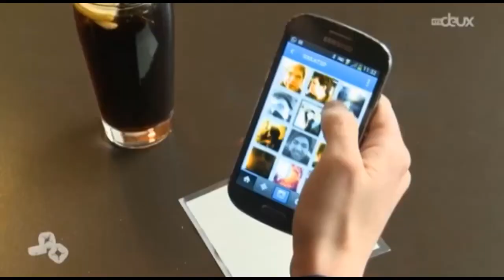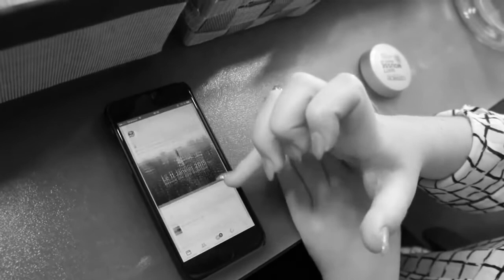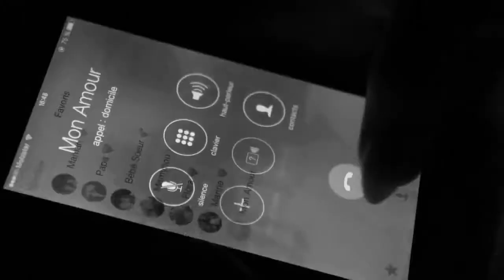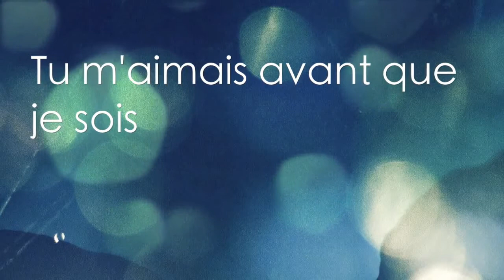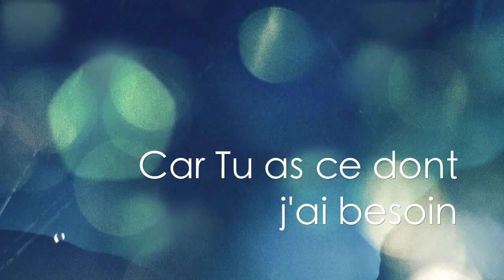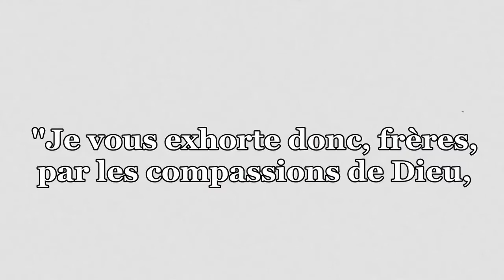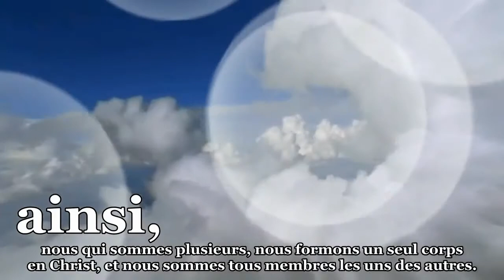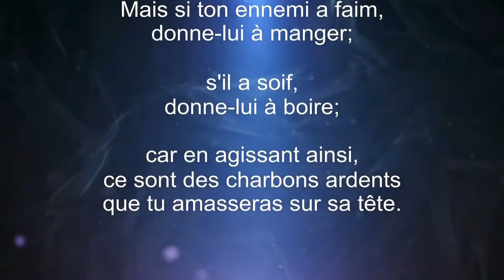Le Moi 2.0 : Pur Narcissisme ou Réel Appel au Secours ?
Ecclésiaste 1
1Paroles de l'Ecclésiaste, fils de David, roi de Jérusalem.

2Vanité des vanités, dit l'Ecclésiaste, vanité des vanités, tout est vanité.

3Quel avantage revient-il à l'homme de toute la peine qu'il se donne sous le soleil?

4Une génération s'en va, une autre vient, et la terre subsiste toujours.

Ecclésiaste 3
9Quel avantage celui qui travaille retire-t-il de sa peine? 10J'ai vu à quelle occupation Dieu soumet les fils de l'homme.

11Il fait toute chose bonne en son temps; même il a mis dans leur coeur la pensée de l'éternité, bien que l'homme ne puisse pas saisir l'oeuvre que Dieu fait, du commencement jusqu'à la fin.

12J'ai reconnu qu'il n'y a de bonheur pour eux qu'à se réjouir et à se donner du bien-être pendant leur vie; 13mais que, si un homme mange et boit et jouit du bien-être au milieu de tout son travail, c'est là un don de Dieu. 14J'ai reconnu que tout ce que Dieu fait durera toujours, qu'il n'y a rien à y ajouter et rien à en retrancher, et que Dieu agit ainsi afin qu'on le craigne. 15Ce qui est a déjà été, et ce qui sera a déjà été, et Dieu ramène ce qui est passé.

16J'ai encore vu sous le soleil qu'au lieu établi pour juger il y a de la méchanceté, et qu'au lieu établi pour la justice il y a de la méchanceté. 17J'ai dit en mon coeur: Dieu jugera le juste et le méchant; car il y a là un temps pour toute chose et pour toute oeuvre. 18J'ai dit en mon coeur, au sujet des fils de l'homme, que Dieu les éprouverait, et qu'eux-mêmes verraient qu'ils ne sont que des bêtes. 19Car le sort des fils de l'homme et celui de la bête sont pour eux un même sort; comme meurt l'un, ainsi meurt l'autre, ils ont tous un même souffle, et la supériorité de l'homme sur la bête est nulle; car tout est vanité. 20Tout va dans un même lieu; tout a été fait de la poussière, et tout retourne à la poussière. 21Qui sait si le souffle des fils de l'homme monte en haut, et si le souffle de la bête descend en bas dans la terre? 22Et j'ai vu qu'il n'y a rien de mieux pour l'homme que de se réjouir de ses oeuvres: c'est là sa part. Car qui le fera jouir de ce qui sera après lui?

Ecclésiaste 12
1Mais souviens-toi de ton créateur pendant les jours de ta jeunesse, avant que les jours mauvais arrivent et que les années s'approchent où tu diras: Je n'y prends point de plaisir; 2avant que s'obscurcissent le soleil et la lumière, la lune et les étoiles, et que les nuages reviennent après la pluie, 3temps où les gardiens de la maison tremblent, où les hommes forts se courbent, où celles qui moulent s'arrêtent parce qu'elles sont diminuées, où ceux qui regardent par les fenêtres sont obscurcis, 4où les deux battants de la porte se ferment sur la rue quand s'abaisse le bruit de la meule, où l'on se lève au chant de l'oiseau, où s'affaiblissent toutes les filles du chant, 5où l'on redoute ce qui est élevé, où l'on a des terreurs en chemin, où l'amandier fleurit, où la sauterelle devient pesante, et où la câpre n'a plus d'effet, car l'homme s'en va vers sa demeure éternelle, et les pleureurs parcourent les rues; 6avant que le cordon d'argent se détache, que le vase d'or se brise, que le seau se rompe sur la source, et que la roue se casse sur la citerne; 7avant que la poussière retourne à la terre, comme elle y était, et que l'esprit retourne à Dieu qui l'a donné. 8Vanité des vanités, dit l'Ecclésiaste, tout est vanité.

9Outre que l'Ecclésiaste fut un sage, il a encore enseigné la science au peuple, et il a examiné, sondé, mis en ordre un grand nombre de sentences. 10L'Ecclésiaste s'est efforcé de trouver des paroles agréables; et ce qui a été écrit avec droiture, ce sont des paroles de vérité.

11Les paroles des sages sont comme des aiguillons; et, rassemblées en un recueil, elles sont comme des clous plantés, données par un seul maître. 12Du reste, mon fils, tire instruction de ces choses; on ne finirait pas, si l'on voulait faire un grand nombre de livres, et beaucoup d'étude est une fatigue pour le corps.

13Ecoutons la fin du discours: Crains Dieu et observe ses commandements. C'est là ce que doit faire tout homme. 14Car Dieu amènera toute œuvre en jugement, au sujet de tout ce qui est caché, soit bien, soit mal.